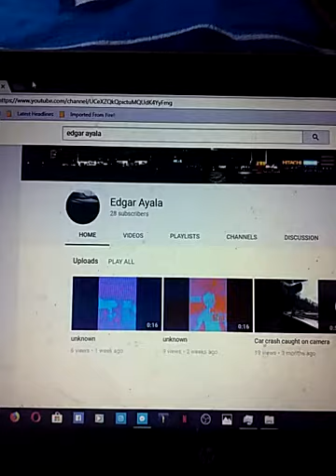Shoutout For Edgar Ayala